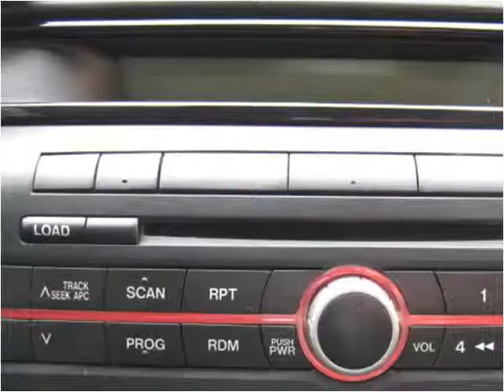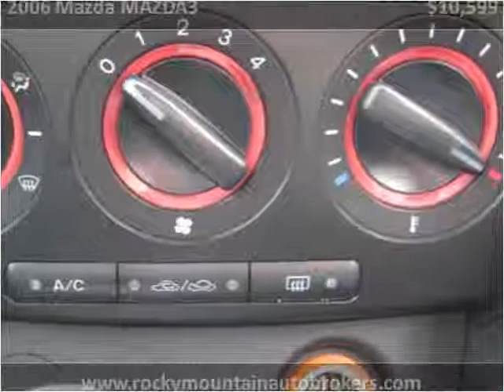2006 Mazda MAZDA3 Used Cars Colorado Springs CO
This 2006 Mazda MAZDA3 is available from Rocky Mountain Auto Brokers.